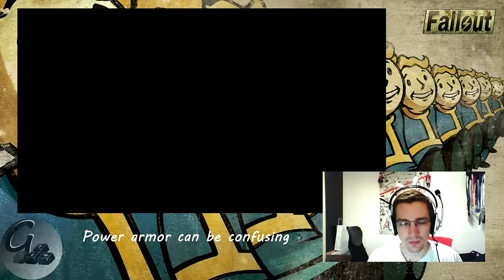Reaction Video: Fallout 4 Announcement Trailer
Today I publish my live reaction to the BIG Fallout news. Yes the leaks and predictions were right. The 4th game in the post nuclear series is in development.